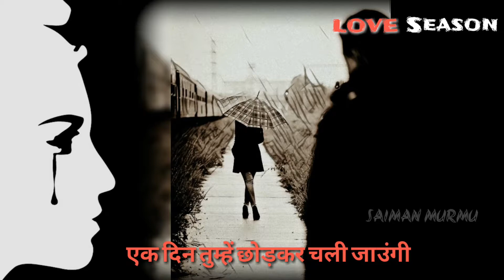#2 //SONIYE HIRIYE ,,v-2 // STATUSWALE